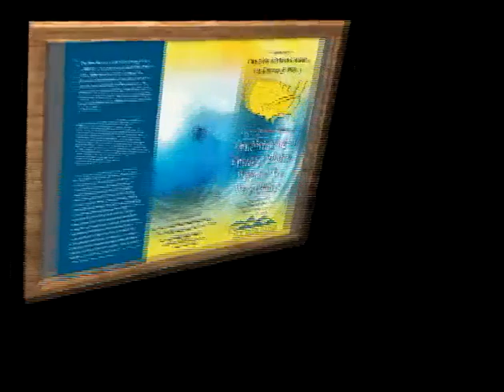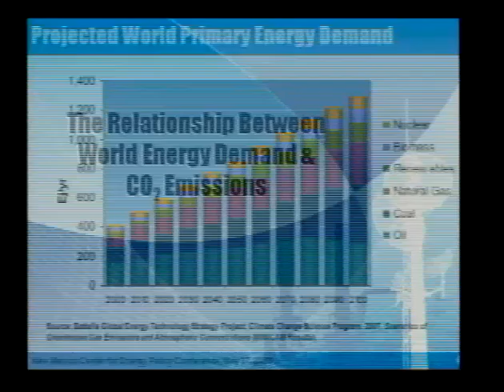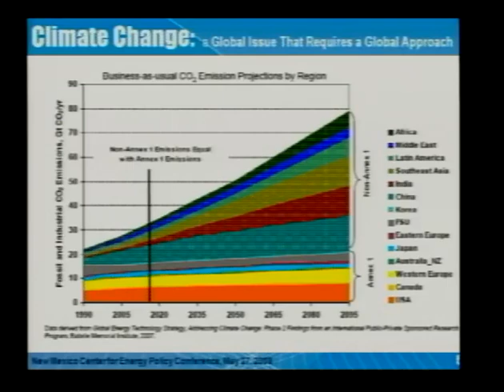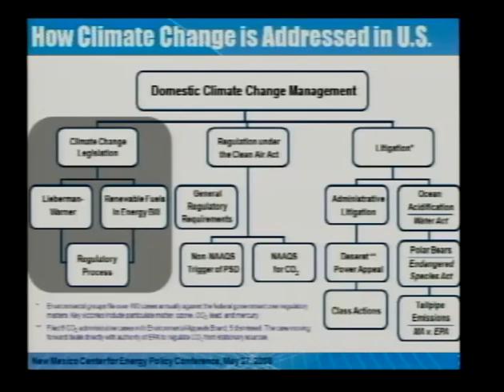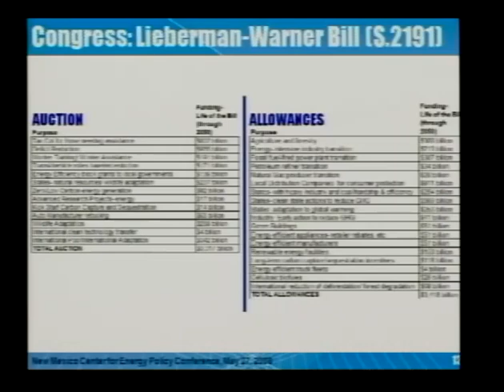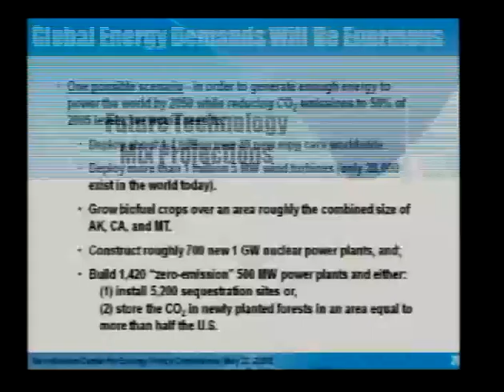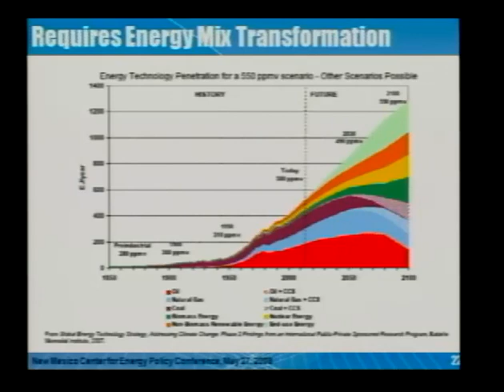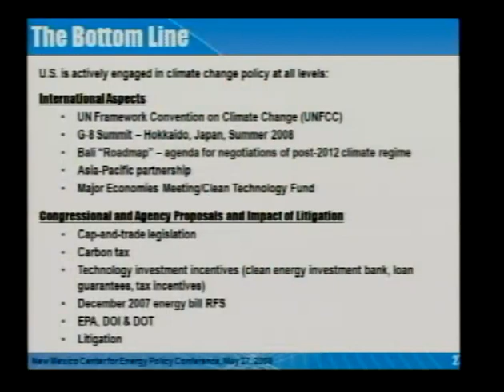NMCEP 2008 Conference: Bill Kovacs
Bill Kovacs, Vice President Environment, Technology & Regulatory Affairs for the U.S. Chamber of Commerce, discusses "Climate Change, Regulations and Emerging Energy Technologies" at the 2008 Energy Policy Conference sponsored by the New Mexico Center for Energy Policy